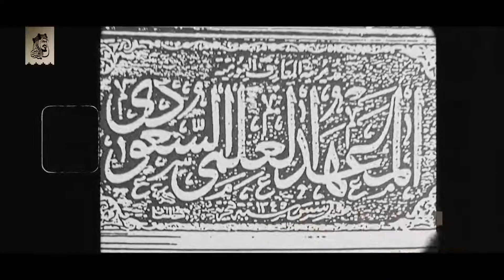الملك عبدالعزيز والتعليم في المملكة العربية السعودية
إيمانه بالعلم انطلقت منه مسيرته لدعم التعليم
القناة الرسمية للمؤسس الملك عبدالعزيز
آشترك الآن
تابعنا على شبكات التواصل الإجتماعي: